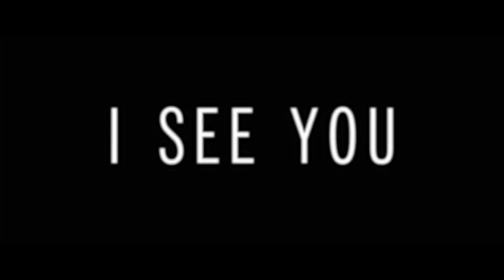Mon avis sur I See You (2019) - Un bon Thriller captivant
Hello,

Je vous souhaite à tous un bon visionnage en espérant que vous prendrez du plaisir devant cette vidéo !

Si vous avez aimé et que vous souhaitez me soutenir, n'hésitez pas à me le faire savoir dans les commentaires, en vous abonnant ou en lâchant un petit like :)